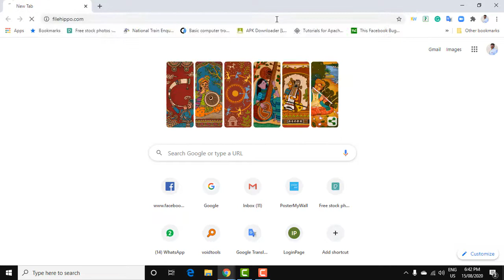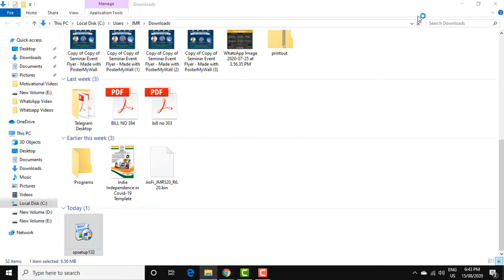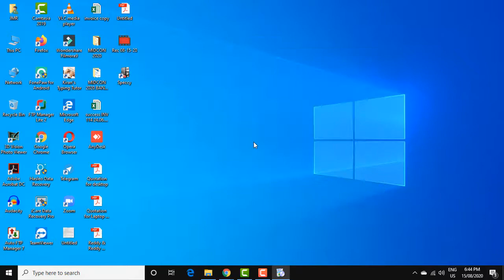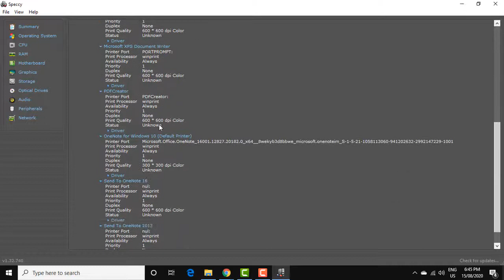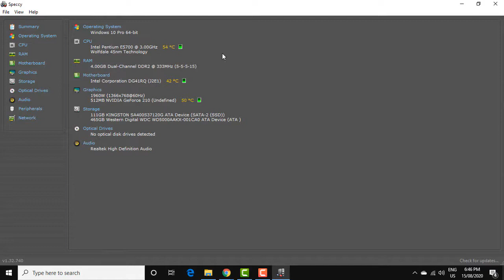How to Check Computer/Laptop Hardware Information/ Best APP for Show Your PC Hardware Specification.